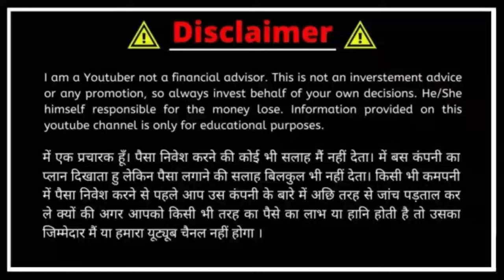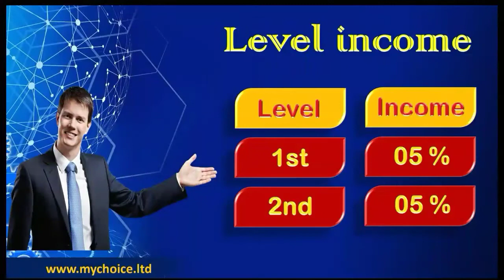My Choice Full Plan In Hindi | 2020 Best ROI Plan | MLM Plan My Choice | My Choice Full Plan Review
Download App & Joining Link :-

Refer Code :-

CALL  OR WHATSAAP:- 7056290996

Join Krne K liye Iss No. pr Sampark Kre

➡️Join Krne K Liye Iss No. Pr Sampark Kre. Agar Apka Koi B Douts Hai To App Iss No. Pr Call Kr Sakte Hain...

➡️Apne Plan Ko Parmote Krwane K Liye Hme Whatsapp Kre 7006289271

My choice full plan in hindi
My choice pln review
My choice plan
My choice full plan
My choice full business plan
Nexmoney me join kaise kare
Nexmoney full business plan in hindi
Nexmoney full plan
Nexmoney plan
Nexmoney full plan updates
Nexmoney all updates
Nexmoney id create kaise kre
Nexmoney me withdrawal kaise lagaye
Yesguru full plan in hindi
Yesguru plan review
Yesguru full plan
Yesguru plan
Yesguru business plan
IAMON Full Plan In Hindi
IAMON full plan
IAMON plan
IAMON business plan
IAMON media services pvt. Ltd.
IAMON plan review
Smartcash plan
Smartcash full plan
Smartcash plan in hindi
Smartcash full plan in hindi
Osmose Technology Full Plan
Osmose Technology Pvt Ltd
Osmose Technology Full Plan In Hindi
Osmose Technology Full Plan Review
Osmose Technology Plan Review
Osmose Plan Review
Osmose Technology Full Plan Pdf
Magic Six Technology
Magic Six Technology Full Plan
Magic Six Technology Pvt Ltd
Magic Six Technology Full Plan In Hindi
Magic Six Technology Full Plan Review
Magic Six Technology Plan Review
Magic Six Plan Review
Magic Six Technology Full Plan Pdf